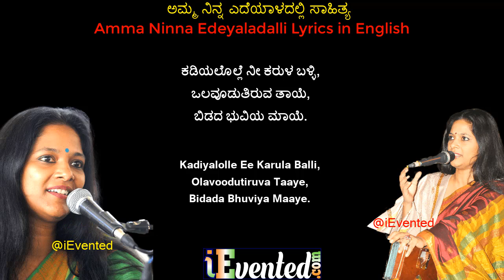ಎಂ ಡಿ ಪಲ್ಲವಿ ಅಮ್ಮ ನಿನ್ನ ಎದೆಯಾಳದಲ್ಲಿ | Amma Ninna Edeyaladalli Lyrics Kannada B R Lakshman Rao Songs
ಎಂ ಡಿ ಪಲ್ಲವಿ ಹಾಡಿರುವ ಪ್ರಸಿದ್ದ ಜಾನಪದ ಶೈಲಿಯ ಹಾಡುಗಳು ಜಗತ್ ಪ್ರಸಿದ್ಧ.
ಎಂ ಡಿ ಪಲ್ಲವಿ ಭಾವಗೀತೆಗಳನ್ನು ಹಾಡುವ ಸುಪ್ರಸಿದ್ಧ ಸುಗಮ ಸಂಗೀತ ಗಾರ್ತಿಯರಲ್ಲಿ ಒಬ್ಬರು.
ಅಮ್ಮ ನಿನ್ನ ಎದೆಯಾಳದಲ್ಲಿ ಭಾವಗೀತೆ ಬಿ ಆರ್ ಲಕ್ಷ್ಮಣ್ ರಾವ್ ಅವರ ಅತ್ಯುತ್ತಮ ರಚನೆ.

ಈ ವಿಡಿಯೋದಲ್ಲಿ ನೀವು ಎಂ ಡಿ ಪಲ್ಲವಿ ಹಾಡಿರುವ ಅಮ್ಮ ನಿನ್ನ ಎದೆಯಾಳದಲ್ಲಿ ಹಾಡು ಕೇಳುತ್ತ ಸಾಹಿತ್ಯ ಕನ್ನಡ ಹಾಗು ಆಂಗ್ಲ ಭಾಷೆಯಲ್ಲಿ ಓದುವಿರಿ.

In this video we present amma ninna edeyaladalli lyrics kannada and english for you in the single

You would have read amma ninna edeyaladalli with lyrics in Karoke, but in this video we present the MD Pallavi bhavageethegalu and the lyrics together.

Sugama sangeeta has a great fame when MD Pallavi live performance is staged.
MD Pallavi bhavageethegalu is very famous among the light music, and bhavageethegalu category.

Especially songs like Amma ninna edeyaladalli, Ede tumbi haadidenu MD Pallavi bhavageethe are world famous.

Today we present the amma ninna edeyaladalli video by md pallavi concert held at bengaluru ganesh utsava 2023.

In this short song amma ninna yedeyaaladalli, the kid is requesting the mother to take her off from

her blessed fort and let the kid lose so the kid can fly high.

Among very famous MD Pallavi bhavageethegalu kannada, amma ninna edeyaaladalli is super famous.

If we say kannada bhavageethe or kannada light music, amma ninna edeyaladalli galakke sikka meenu song is a must!

Lets now listen to Amma ninna edeyaaladalli lyrical video song

MUST WATCH
Gururaj Hoskote Janapada Songs FULL Program:

Hacchevu Kannadada Deepa Kannada Song: ttps://youtu.be/kXyuOgfEbzc

MUST WATCH